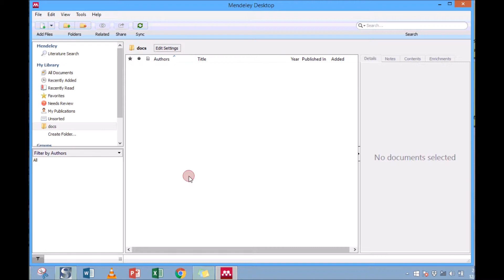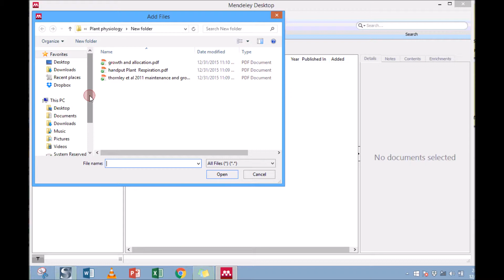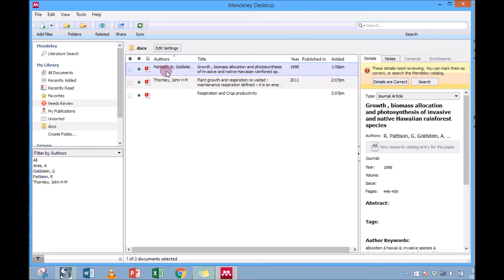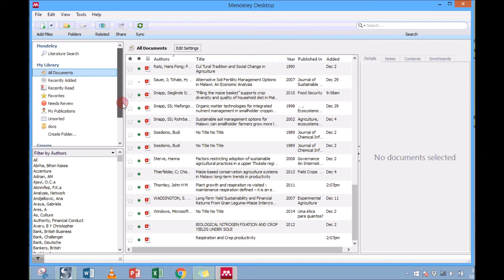How to import documents from computer to Mendeley library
This video describes how you can load documents that are in your computer to Mendeley desktp